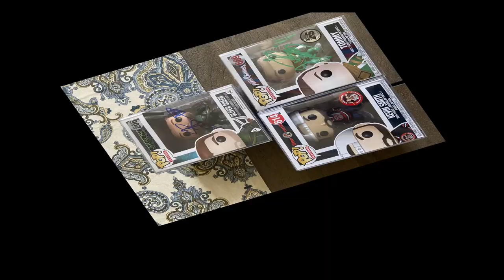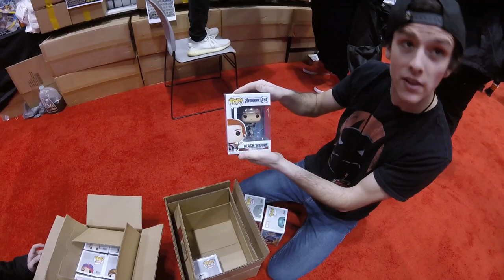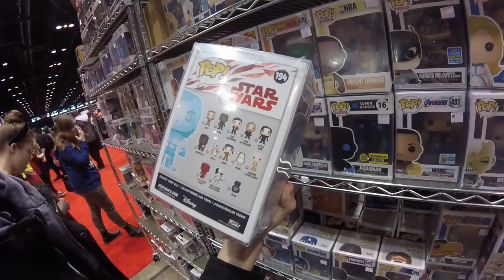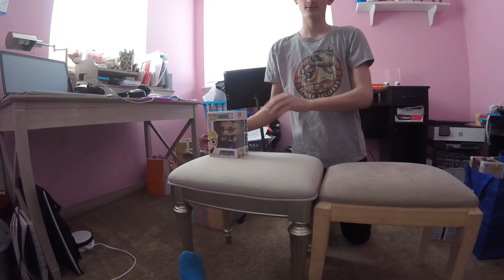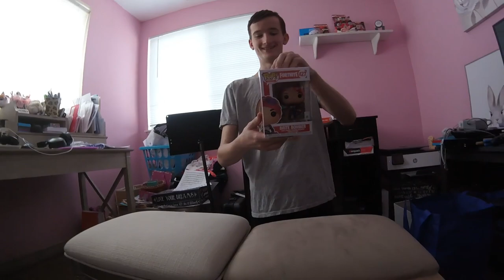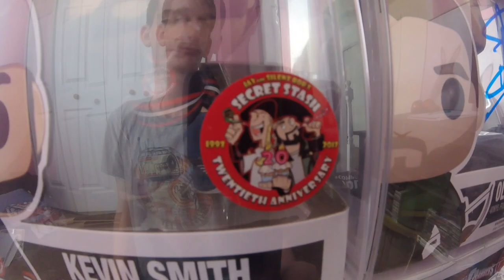C2E2 Mystery Box Opening | POP Signing | MASSIVE GRAIL PULL?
We want to thank you guys for the patience in waiting for us to upload our next video. We hope you really enjoy this one, and can't wait to make the next one quicker this time.